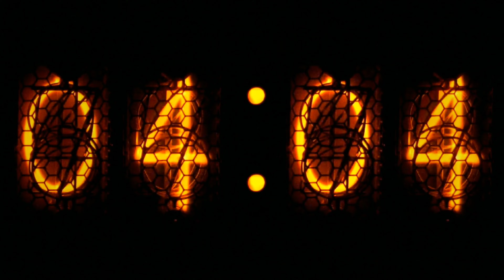That Smith Fam-Bringing In The New Year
Heavy Hooks aka Rodney Smith featured in his family show That Smith Fam. In this episode  Rodney and his kids spend time with each other and bring in the new year 2023.